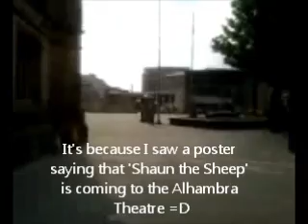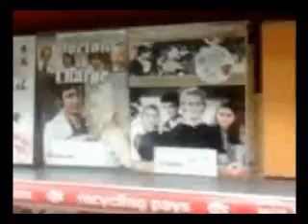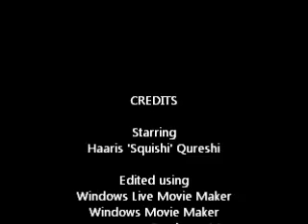Keshi TV: 25.04.11 - Walk (And my VEDM 2)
IMPORTANT READ FIRST: I suggest you activate closed captioning (subtitles)
I was at a wedding in Bradford, got really bored, so I decided to go for a walk. Then I decided to vlog it. I then I decided to go to this really cool shop. Yeah. Interesting story (!)

I apologise for the rubbish quality, I recorded it on my phone on a complete whim.